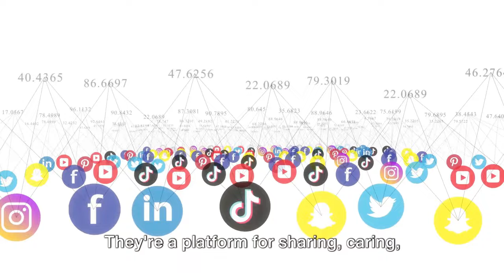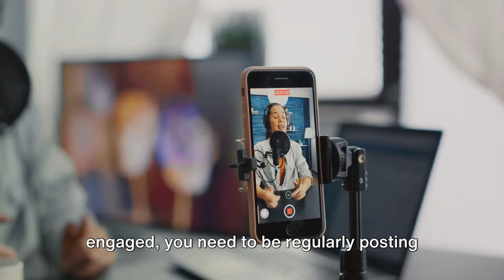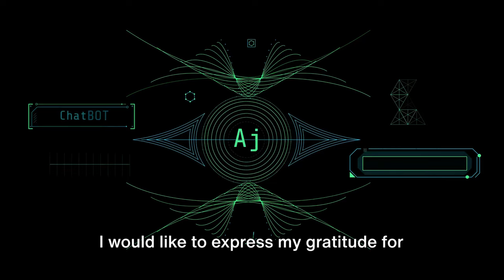Avoid This channel Mistake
There are three types of Instagram accounts. Which one is right for you?
Discover Your Perfect Instagram Channel by GetAIKeys.com
OUTLINE:
00:00:00 For Soloprenuers
00:00:44 Personal Instagram Channels
00:01:52 Business Instagram Channels
00:03:09 Thank You For Supporting
00:03:56 Creator Instagram Channels
00:05:17 Summary
00:07:17 I would love to hear from you

Are you looking for ways to improve your business and enhance your quality of life?